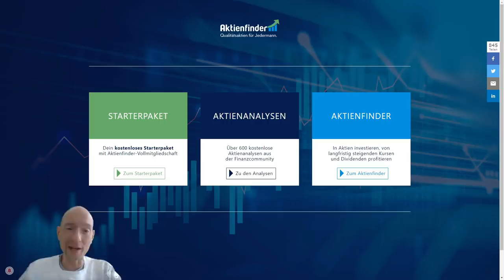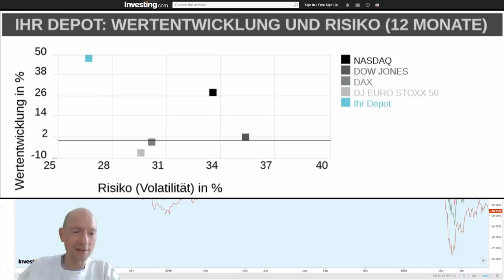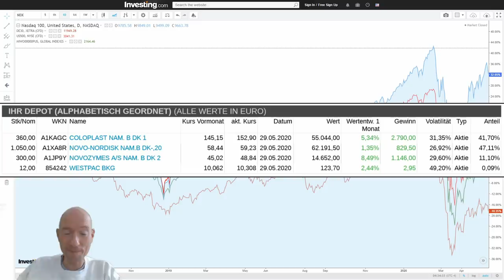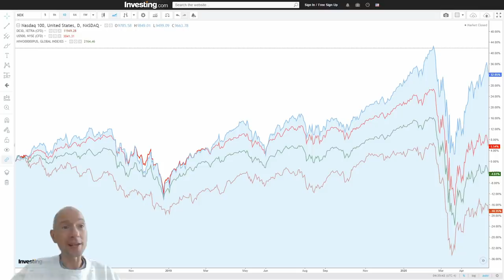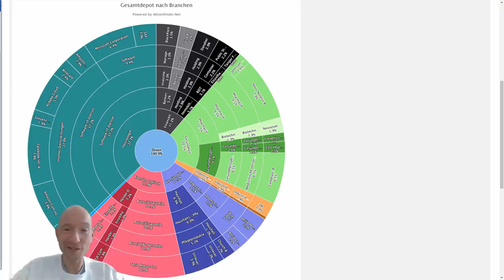47% Rendite. Crushing Nasdaq - Outperformance mit Dividendendepot.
Outperformance mit einem Buy-And-Hold Dividenden-Depot. Und zwar so krass, dass sogar der Nasdaq 100 deklassiert wird. Kann das über den Zeitraum beispielsweise eines Jahres gelingen? Ja, es kann. Allerdings sind hierfür konkrete Voraussetzungen notwendig. Welche das sind, erkläre ich dir in diesem Video. Denn ich habe es geschafft.